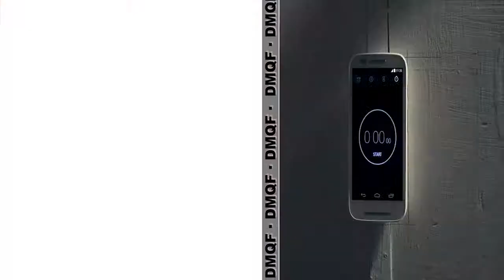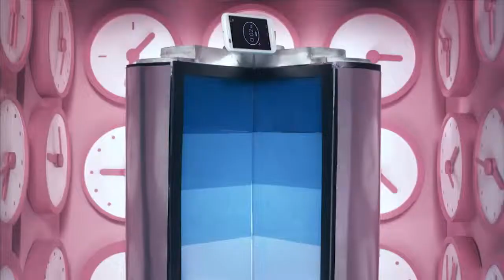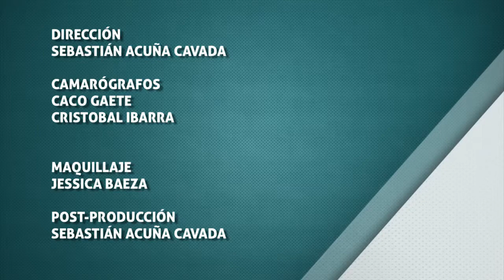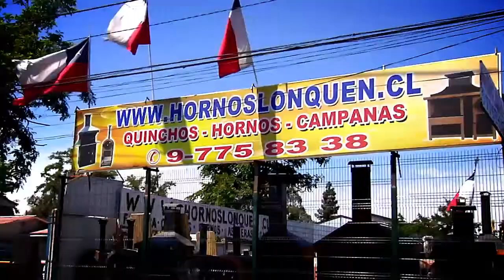2015-01-10 DMQF Eugenio Guzman - Montañismo